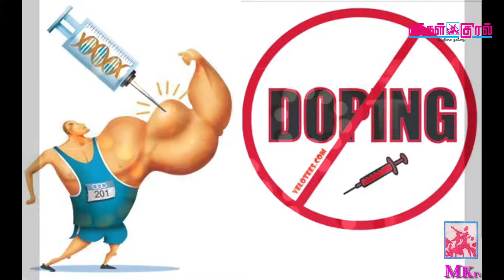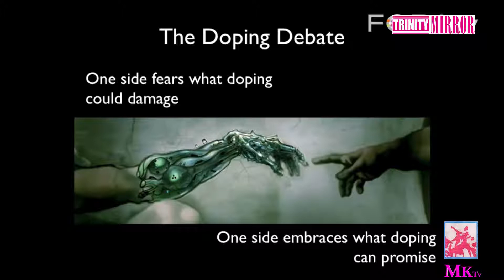Doping in sports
commentary and text
D.Ram Raj
Hubli